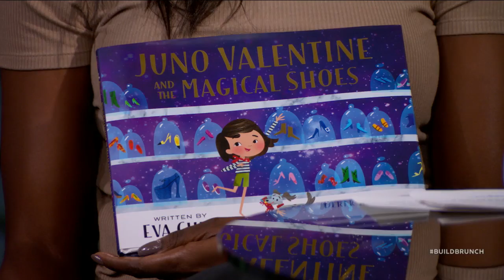Eva Chen Joins The Table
Eva Chen joined the BUILD Brunch table to discuss her debut children's book, "Juno and the Magical Shoes," and her capsule collection.